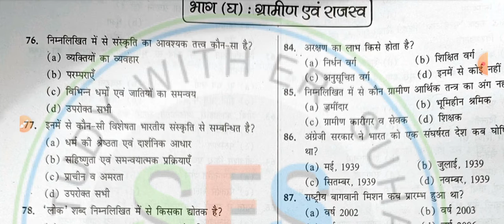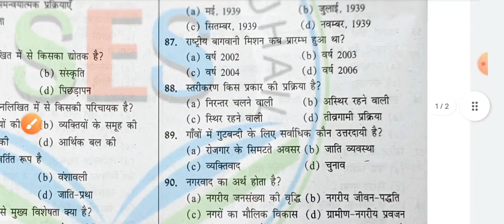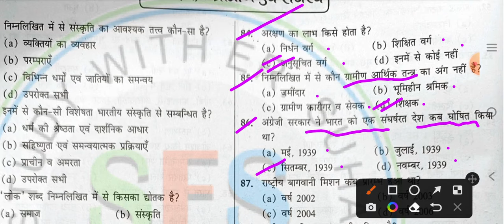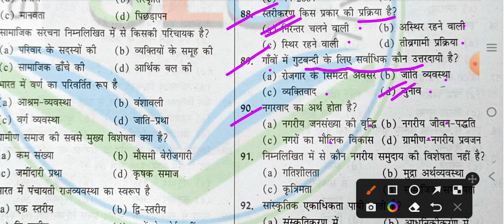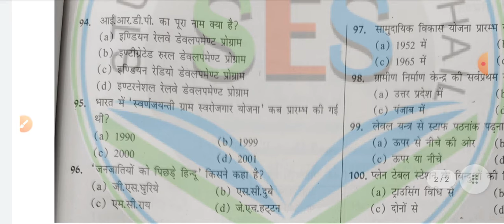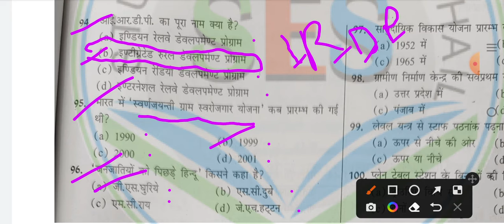यूपी लेखपाल ग्रामीण परिवेश प्रैक्टिस सेट #2 | up lekhpal rural development practice set by suhail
यूपी लेखपाल ग्रामीण परिवेश प्रैक्टिस सेट 2 | up lekhpal rural development practice set by suhail sir

Hello Dosto swagat hai apka apne youtube channel par yha aapko hmesha se hi latest update milti hai channel se jude rahe .

🔵 Static gk class link -

🔵 CCC class link -

🔵 Book Review -

🔴 UP lekhapal classes link -

🔵 Rural development -